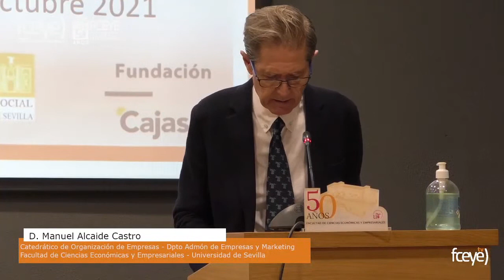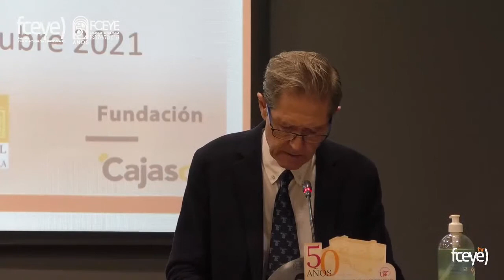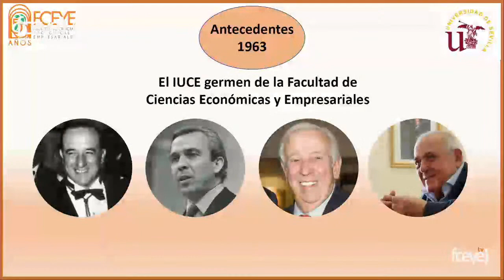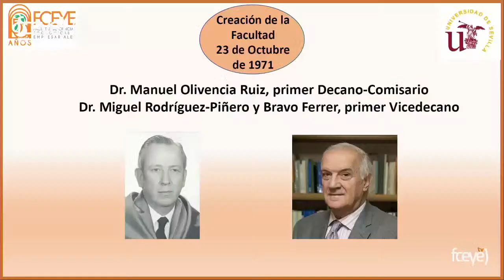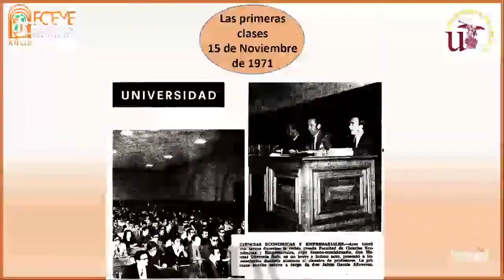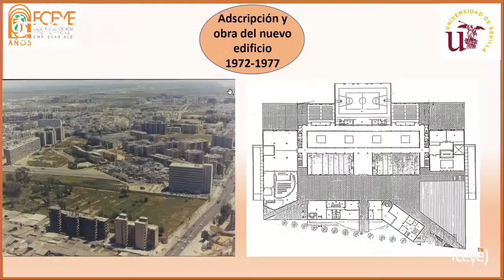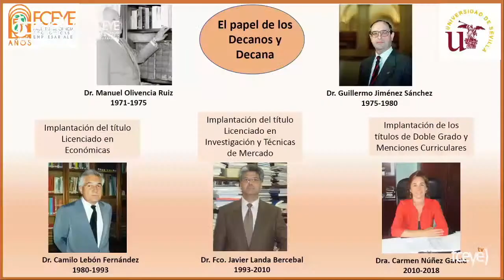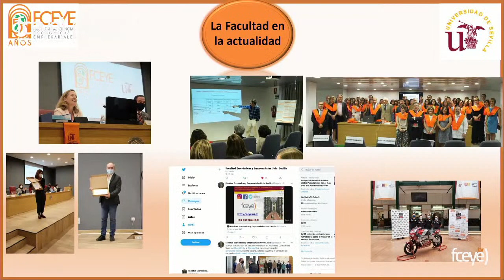50 Aniversario de la Facultad de Ciencias Económicas y Empresariales (1971-2021). Acto conmemorativo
El 23 de Octubre de 1971 se publicó en el BOE la creación en Sevilla de la primera 'Facultad de Empresariales' de España,  hasta ese momento llamadas Facultades de Económicas y Comerciales.  Su creación fue impulsada por el rector Manuel Clavero Arévalo, siendo  Manuel Olivencia Ruiz su primer decano.

Medio siglo después la Facultad de Ciencias Económicas y Empresariales de la Universidad de Sevilla festeja esta efeméride en un acto presidido por el Miguel  Ángel  Castro, rector de  la  Universidad  de  Sevilla; Rogelio Velasco, consejero de Transformación Económica, Industria, Conocimiento y Universidades de la Junta de Andalucía y Juan Espadas, alcalde de Sevilla.

Con este acto institucional arranca el programa de actividades previsto para la celebración del aniversario , entre los que destaca un Ciclo de Conferencias sobre Economía y Empresa, impartiendo la conferencia inaugural el Premio Nobel de Economía 2020, Paul Robert Milgrom, en el mes de noviembre. Además del Ciclo de Conferencias sobre Economía y Empresa , con la presencia del Premio Nobel de Economía 2020, Paul Robert Milgrom, está prevista un acto de reconocimiento a 50 Ilustres Egresados, unas Jornadas de Puertas Abiertas, una Exposición Fotográfica y un Ciclo de Conferencias Arquitectura y Economía

El rector de la US, Miguel Ángel Castro,  se ha manifestado orgulloso de la formación académica impartida en la Facultad de Ciencias Económicas y Empresariales, la cual “oferta actualmente tres grados, dos dobles grados, cinco másteres y dos programas de doctorado. Este centro destaca en los ranking internacionales, situando a la US entre las 300 mejores universidades en el área de Management a nivel mundial. La facultad ha impulsado de manera decisiva el tejido empresarial no sólo de Sevilla, sino de toda Andalucía, formando a magníficos profesionales de empresa, así como del ámbito de la Economía y el Marketing”.

El consejero de Transformación Económica, Industria, Conocimiento y Universidades, Rogelio Velasco, ha felicitado a la US por el 50 Aniversario de la Facultad de CCEE, “una institución que nació fruto de la demanda social y que ha demostrado su valiosa contribución para el establecimiento de estrategias que contribuyen al crecimiento”.  El titular andaluz de Economía ha resaltado que esta Facultad  “se ha consolidado como un centro de prestigio en el conjunto de facultades, escuelas y centros adscritos de la Universidad de Sevilla, destacando especialmente por su perfil investigador en el ámbito empresarial”. Velasco ha recordado el importante papel jugado por su primer decano, el catedrático Manuel Olivencia, así como por Manuel Ortigueira Bouzada, impulsor del área de Economía de la Empresa en Sevilla.

Durante el acto el catedrático Manuel Alcaide, miembro de la primera promoción de licenciados de la Facultad, destacó que en la orla de aquel año el número de mujeres era del 6’5 %, mientras que en la actualidad superan el 50%. Por su parte el decano del centro, Antonio Navarro, tras realizar un recorrido histórico desde la creación de la Facultad, que actualmente cuenta con casi 5.000 alumnos, 400 profesores y más de 60 miembros del personal de administración y servicios, anunció que el salón de actos donde ha tenido lugar el acto recibirá próximamente el nombre de Manuel Clavero Arévalo. Acompañado por el aplauso de todos los presentes entregó a continuación una placa de reconocimiento a la familias de Manuel Clavero y de Manuel Olivencia, en agradecimiento por su empeño y dedicación para conseguir la creación de la Facultad y como su crecimiento, tanto en su formación académica como en la labor investigadora.

Historia

El precedente de la creación de la Facultad de Ciencias Económicas y Empresariales de la US fue el Instituto Universitario de Ciencias de la Empresa, que se creó en 1963 bajo el impulso de los catedráticos de la Facultad de Derecho Ignacio María Lojendio e Irure, Jaime García Añoveros y Manuel Olivencia Ruiz. Fue una institución pionera en España, siendo el primer instituto universitario de Ciencias Empresariales creado en la universidad española.

En los años setenta el apoyo y la presión de la sociedad sevillana fueron fundamentales para impulsar la creación de lo que sería la primera Facultad de Ciencias Económicas y Empresariales de España, pues hasta ahora las facultades existentes eran de Económicas y Comerciales. Todo este proceso culminó en la creación por BOE de 23 de octubre de 1971 de la Facultad de Ciencias Económicas y Empresariales de la Universidad de Sevilla.